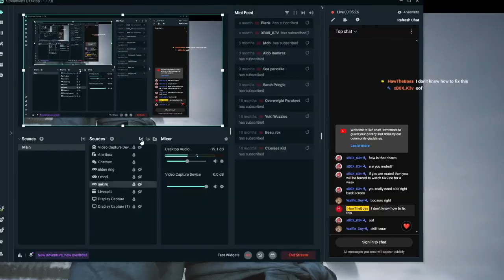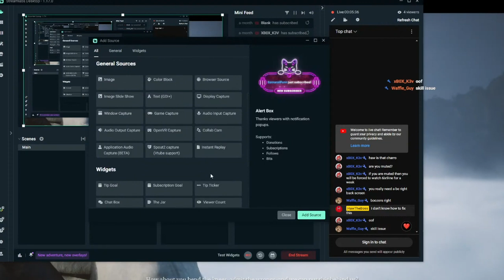I played Black Myth Wukong for the FIRST time!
The game Black Myth Wukong just released this week so I went to play it to see if its worth the hype.